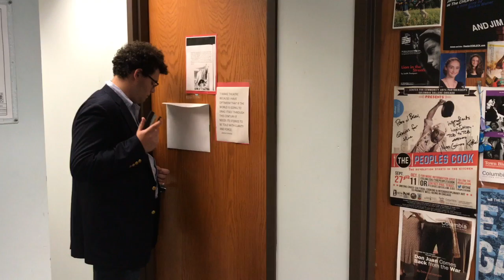69 Hours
Blat scoop nip